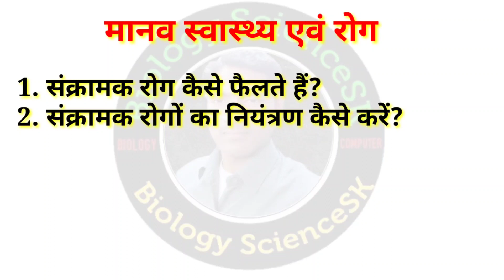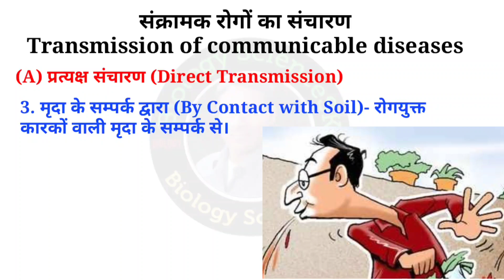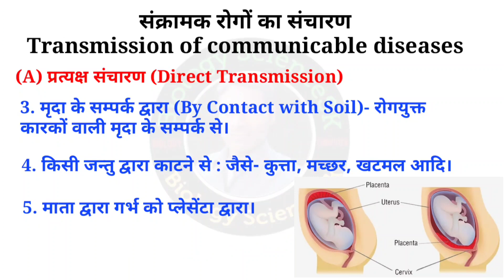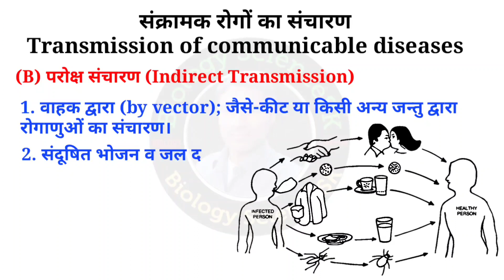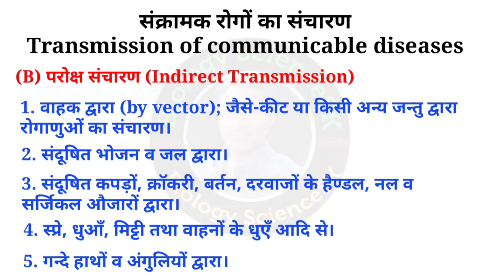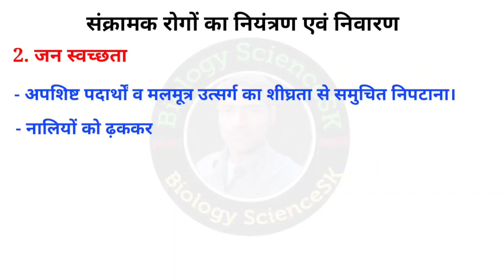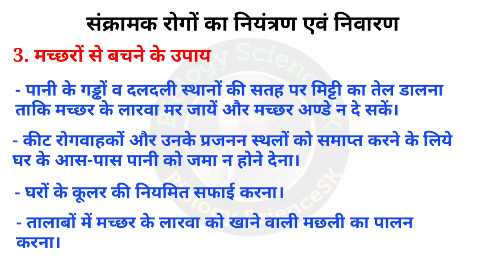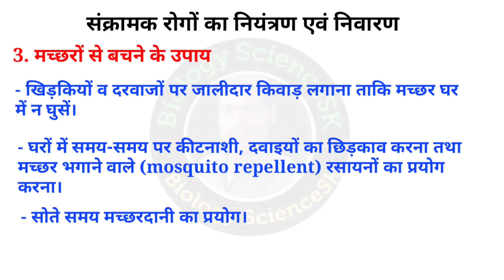मानव स्वास्थ्य एवं रोग | human health and disease class 12 | sankramak rog aur unki roktham biology